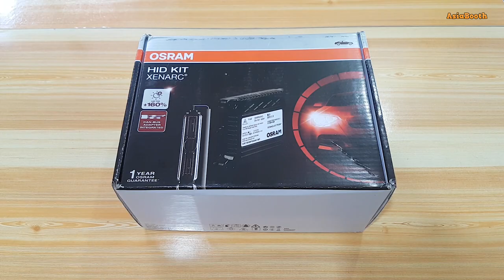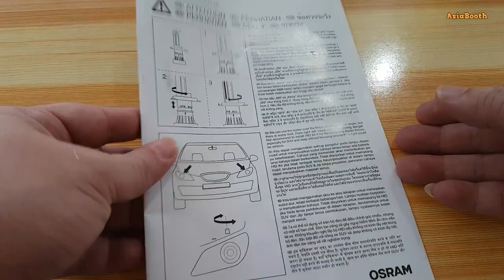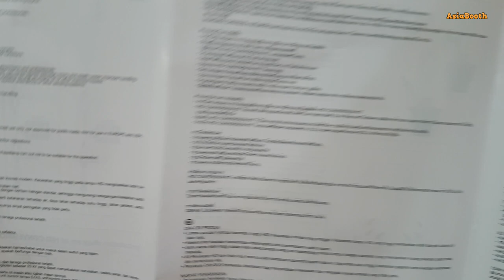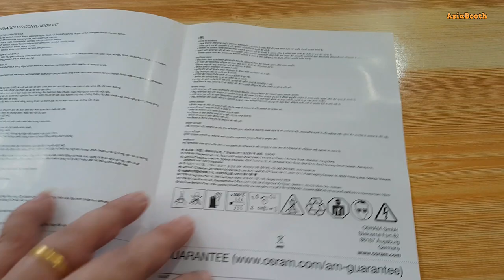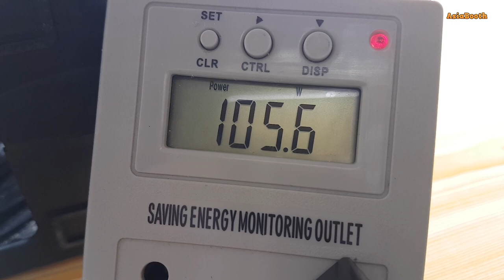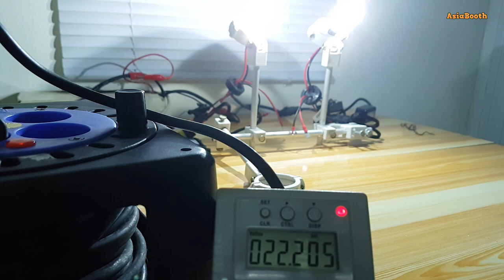Osram HID Conversion Kit Unboxing - Can-Bus Slim Ballast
New 2017 Design!

OSRAM XENARC HID Conversion Kit is the latest advancement in state-of-the-art off-road lighting innovation. Offering double the lighting power of conventional halogen and incandescent lighting options, HID lamps provide brighter light and a wider visibility pattern, reducing strain on the driver‘s eyes. Durably constructed and exhaustively tested for temperature resistance and impact, vibration and water resistance, HID lamps are built to last, saving drivers time and money in replacement and maintenance.